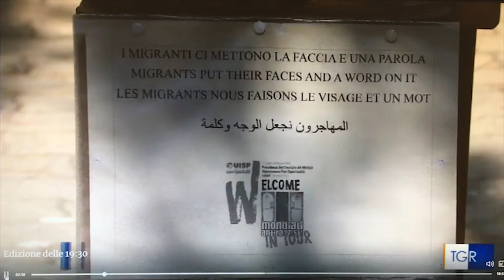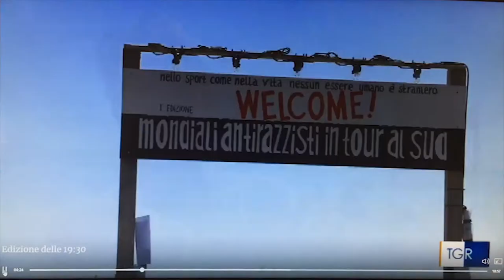L'Uisp sulla Rai con il servizio della TgR Basilicata sui Mondiali antirazzisti al sud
Il servizio della TgR Basilicata andato in onda il 2 settembre, nell'edizione delle 19.30